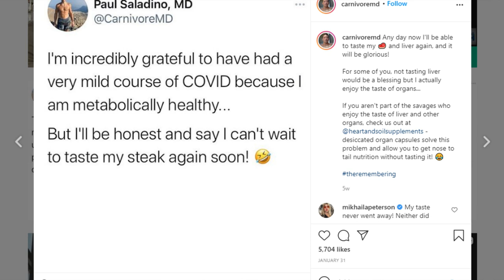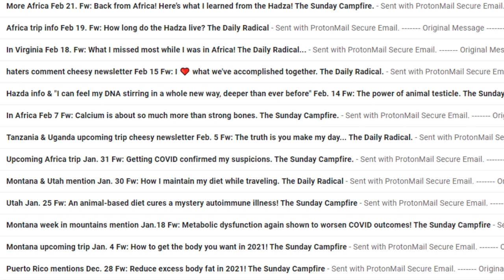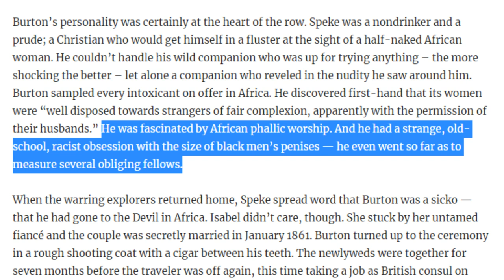CarnivoreMD Paul Saladino TRAVELS WHILE INFECTED!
00:00 - The backstory
01:29 - What's the deal?
02:54 - Real reason for travel?
03:24 - He is a degenerate clown
04:46 - Has the truth revealed itself?